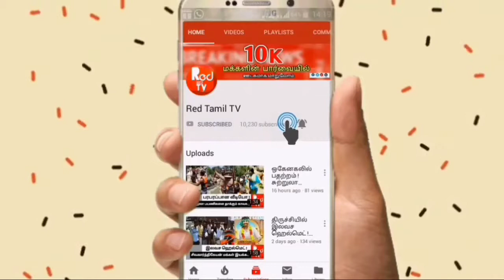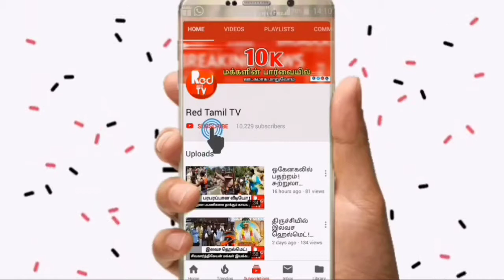திருச்சியில் மடிக்கணினி வழங்கப்பட்டது ! 53 கோடி மதிப்பிலான கணினிகள் வழங்கப்பட்டது ! - Red Tamil Tv